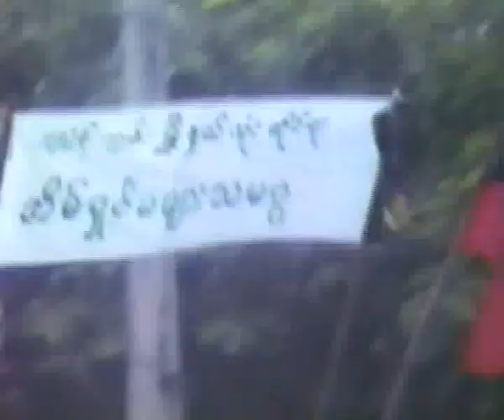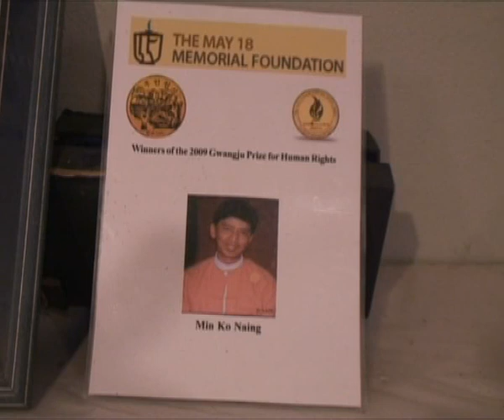MinKoNaing's 49th Birthday(2011)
Brief profile of 88 generation students leader,Min Ko Naing, dedicating to his 49th Birthday Anniversary and his release along with the rest of the political prisoners